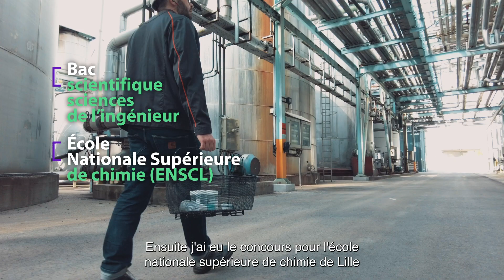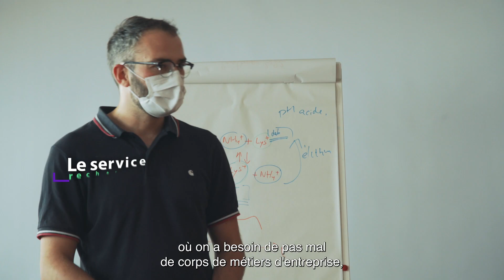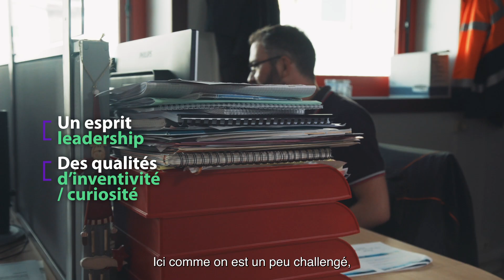Le métier d'Antoine : Responsable industrialisation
Antoine exerce ce métier au sein de Metex Noovistago.

Industrie d’avenir, la Chimie offre des emplois qualifiés et des formations tout au long du parcours professionnel. Elle fait appel à des compétences variées pour créer et innover, fabriquer et produire, contrôler et préserver, promouvoir et distribuer…

Découvre maintenant les différents métiers et les parcours de formation !